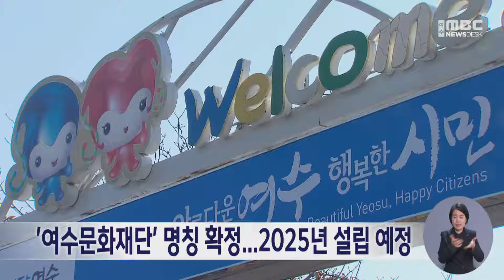'여수문화재단' 명칭 확정...2025년 설립 예정 (231208금/뉴스데스크)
여수지역 문화 예술을 견인할 여수문화재단 설립이 가시화하고 있습니다.

여수시는 최근
여수문화예술재단 설립 계획 수립 연구용역
최종 보고회를 갖고
재단의 공식 명칭을 '여수문화재단'으로 결정했습니다.

재단은 문화경영본부와 예술축제본부 등
2본부, 5팀, 직원 29명의 규모로 구성됩니다.

여수시는
내년 설립준비팀 구성과 조례안 제정 등
행정절차를 거쳐
오는 2025년 3월 재단을 설립할 계획입니다.